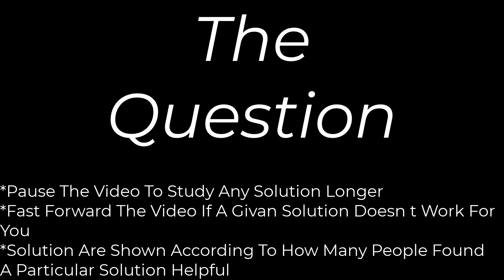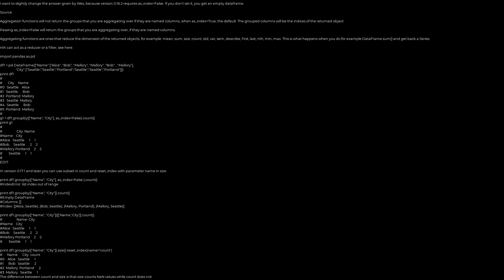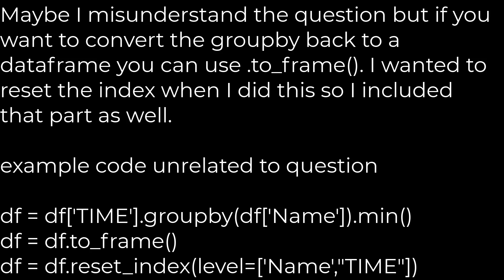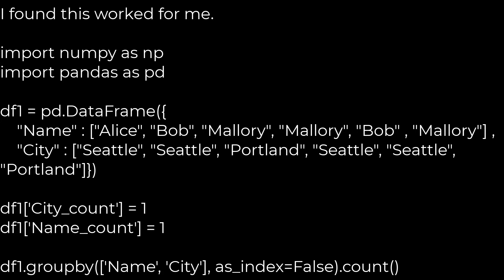Python :Converting a Pandas GroupBy output from Series to DataFrame(5solution)